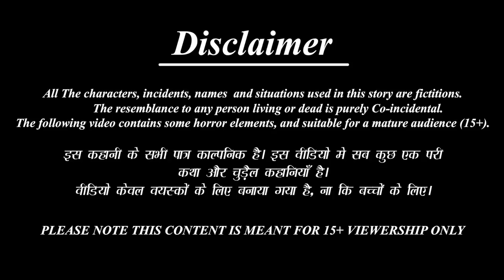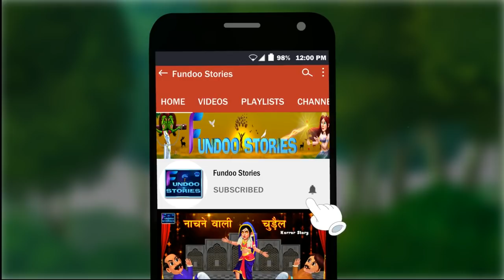चुड़ैल बनी माँ | Hindi Kahani | Horror Stories | Chudail ki Kahaniya | Witch Stories